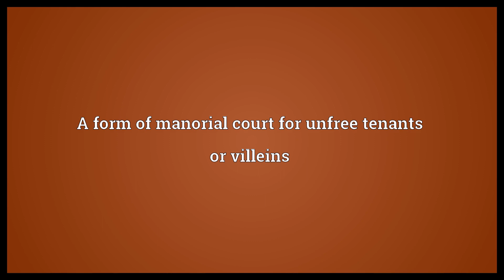Court customary Meaning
Video shows what court customary means. A form of manorial court for unfree tenants or villeins.  Court customary Meaning. How to pronounce, definition audio dictionary. How to say court customary. Powered by MaryTTS, Wiktionary